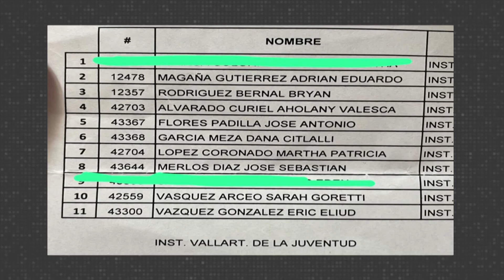Recula alcalde y no despiden a personal del Instituto de la Juventud | CPS Noticias Puerto Vallarta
🗣️👌 ¡Que dice el Profe Michel que siempre no! Confirman que no darán de baja al personal del Instituto Vallartense de la Juventud.